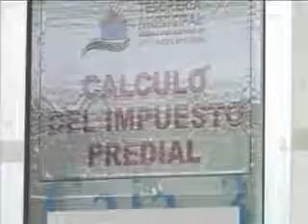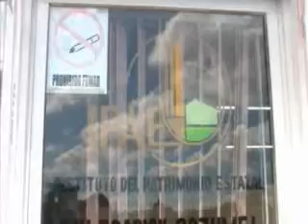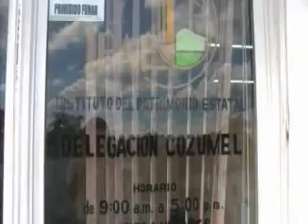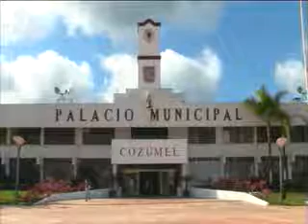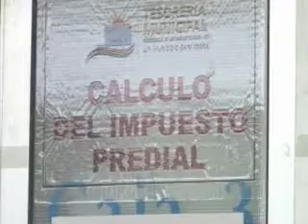Orlando Espinoza, itaipqroo